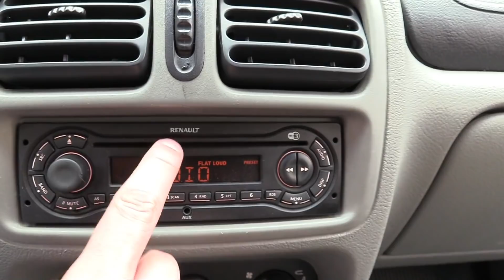Clio Dynamique 1.6 16v 3 portas // Caçador de Carros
Cada vez mais raro nas ruas, o Renault Clio tem tudo para se tornar um clássico no futuro, principalmente em configurações como essa, carroceria 3 portas com motor 1.6 16v. Por ser leve, o Clio tem ótima relação peso/potência e se torna um carro bem divertido de se guiar.